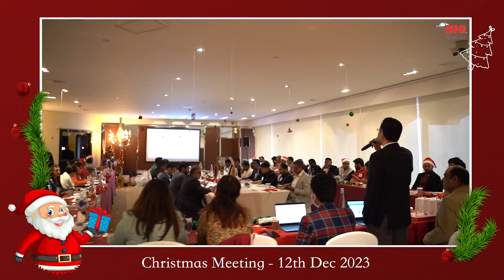BNI Gazelles Christmas Meeting - 12th Dec 2023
Christmas is just another reason for us to Celebrate the joy of being together as Gazelles.